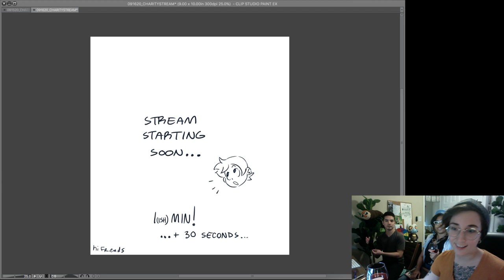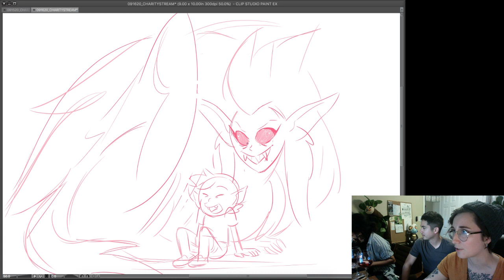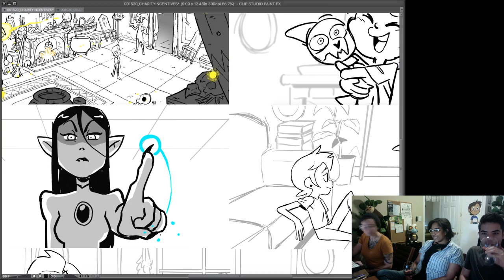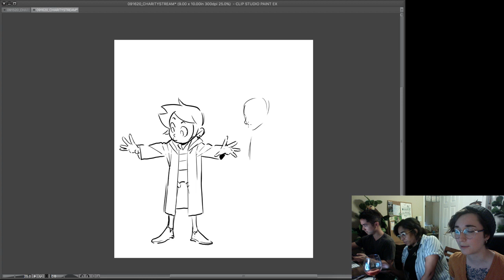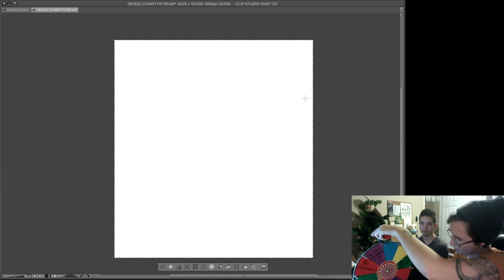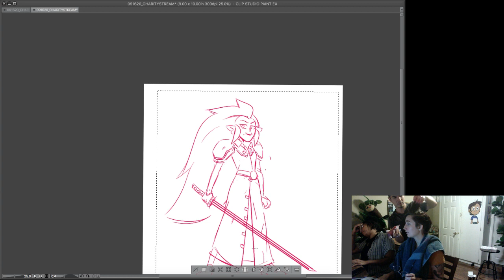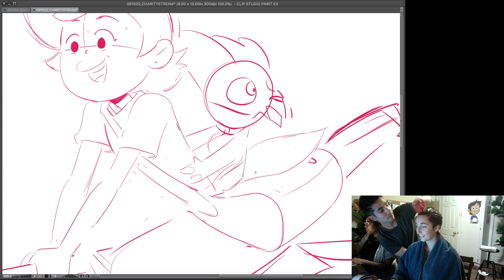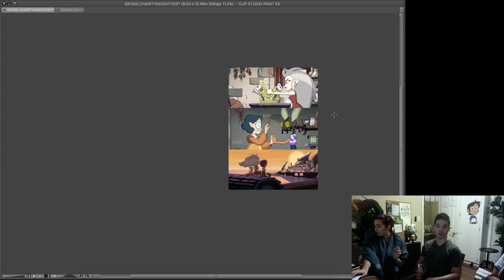Drawing cartoons to save democracy! [Charity stream with Dana Terrace, Luz Batista and Spencer Wan]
This is a recording of the "Owl House themed" charity Twitch stream that took place yesterday on Dana Terrace's channel. I don't have any rights on this video and will take it down if asked to. But I thought it would be cool for people who couldn't be there to see it =D

Long live LEGO Eda!